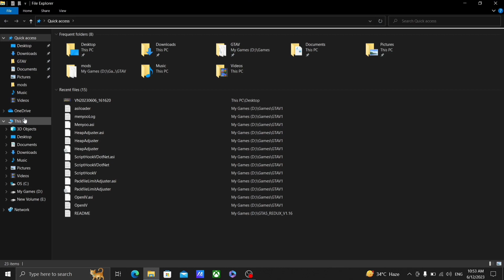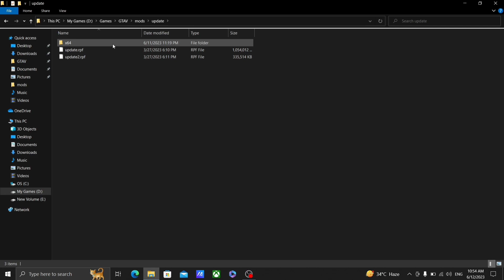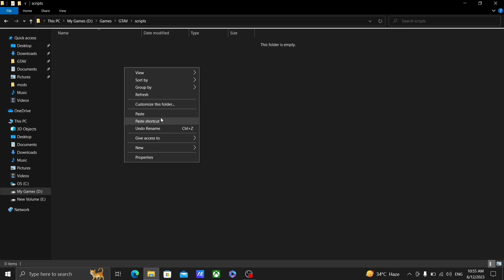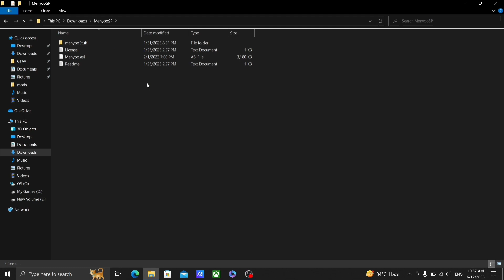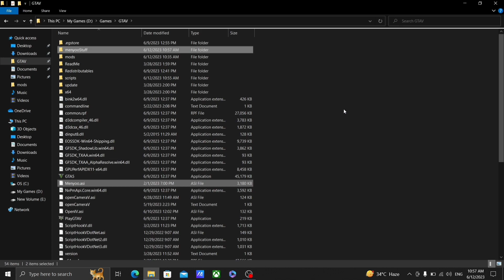Menyoo Trainer Installation Gta 5 | 2023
Timestamps:
00:00 Intro
00:23 Installation (step 1)
01:47 Step 2 (nativeUI)
02:43 Step 3 (scriptHookV)
03:11 Step 4 (scriptHookV.net)
03:31 Step 5 (Menyoo)
04:14 Gta V tutorial Menyoo
05:40 Modded Gameplay

Use F8 Button on Keyboard Twice to Activate Menyoo Trainer Mods 2023

This game was played in Asus tuf F15
specs of my pc:-
i5 10300h
16gb Ram
512 gb ssd
Gtx 1650 ti
windows 11

menyoo trainer
GTA 5 Offline | How to get Unlimited Money in GTA 5 Offline Story Mode | Menyoo Trainer | Hindi | Urdu
HOW TO MOD GTA5 | LATEST MENYOO MOD 2022 | GTA 5 MOD TUTORIAL | Hindi |
Menyoo Mod Explained in Full Detail | Menyoo Mod Task Sequence Guide | By ShahidTheGamer
How to Install MENYOO TRAINER in GTA 5 (LATEST VERSION 2022) | GTA 5 Mods 2022 Hindi/Urdu | The Noob
[2022] How to install Menyoo Trainer in GTA 5 || Download latest Menyoo Trainer || in Hindi.
How to install Menyoo PC v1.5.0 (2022) GTA 5 PC MODS
Learn how to use MENYOO TRAINER in 10 minutes | ALL FEATURES | GTA V

TECHNO GAMERZ USED MOD ON THIS GTA 5 VIDEO !!! 😱(EVERYTHING EXPLAINED) | PART 2
Gta 5 Menyoo PC [Single-Player Trainer Mod] HD [2021] !!
GTA 5- How to Allow Peds Attack on you | Talk with you | Aim At you | Task Sequence | Menyoo | Hindi
GTA 5 : HOW TO INSTALL MENYOO TRAINER (2021) MOD🔥🔥🔥
How To Install Trainer In GTA 5 - 2022 | Menyoo Trainer 🔥[ Latest Version ]
How to install Menyoo v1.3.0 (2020) GTA 5 MODS
HOW TECHNO GAMERZ MAKE VIDEOS? SUPERCARS,WEAPONS,TIME,CHEATS EVERYTHING EXPLAINED!!!